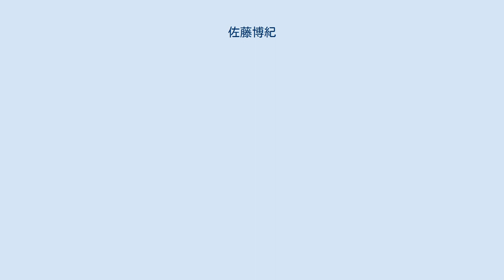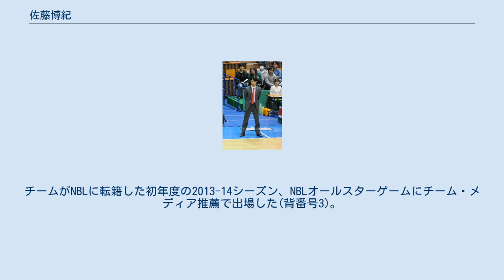佐藤博紀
佐藤 博紀（さとう ひろき、1982年1月30日 - ）は、千葉県四街道市出身の元プロバスケットボール選手である。
背番号0。
185cm、80kg。
 9歳の時にバスケットボールを始める。
四街道旭中学校を卒業後、県内の強豪八千代高校に進学。
1999年のインターハイに出場してベスト8に進出。
 2004年に順天堂大学を卒業後、バスケットボール日本リーグの大塚商会アルファーズに入団。
 2005年、bjリーグ発足に伴い、大分ヒートデビルズにドラフト3巡目（全体11位）指名を受け入団。
 2008年9月、チャレンジ!おおいた国体バスケットボール競技成年男子の部に大分県選抜チームの一員として与那嶺翼、君塚大輔と共に参加した。
 2011年6月、エクスパンションドラフトで千葉ジェッツから指名を受け、移籍した。
初代のキャプテンに就任し4シーズン務めた。
チームがNBLに転籍した初年度の2013-14シーズン、NBLオールスターゲームにチーム・メディア推薦で出場した(背番号3)。
 2014-15シーズン終了後に現役を引退し、千葉ジェッツアンバサダーに就任した。
背番号0はチーム初の永久欠番となった。
2016年3月4日、ジェリコ・パブリセヴィッチHCの契約解除に伴いHC代行に就任。
 2014年3月17日現在、既婚。
3児の父親である。
 現役時代